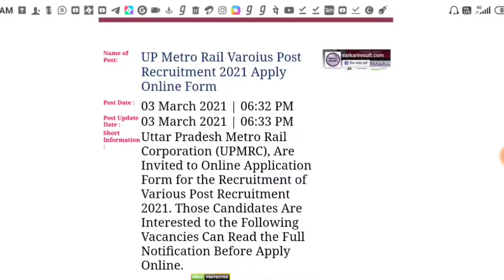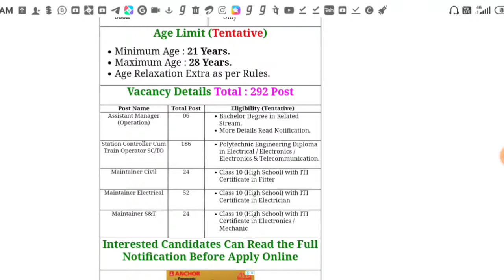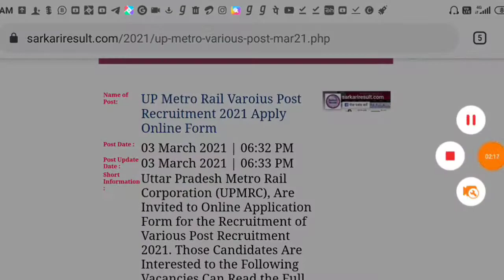UP_metro_vacancy2021. electronics electrician fitter Bharti Diploma iti Bharti 2021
up metro मैं आईटीआई और डिप्लोमा20 पर विभिन्न पदों पर भर्ती निकाली हुई है यदि आपने आईटीआई इलेक्ट्रॉनिक्स मैकेनिक इलेक्ट्रीशियन या फिटर से कंप्लीट की हुई है तो आप इस फॉर्म को भर सकते हैं इसके साथ-साथ आपने यदि डिप्लोमा में इलेक्ट्रॉनिक मैकेनिक सी किया है तो आप इस फॉर्म को भर सकते हैं
iti vacancy
up metro electronics mechanic barti 2021
diploma Bharti 2021
fitter Bharti up metro 2021
electrician Bharti 2021